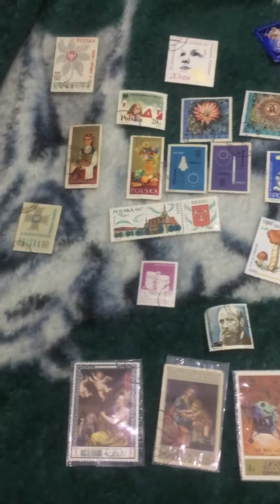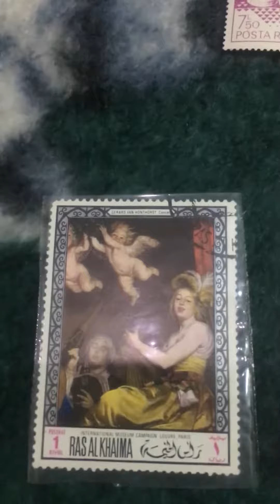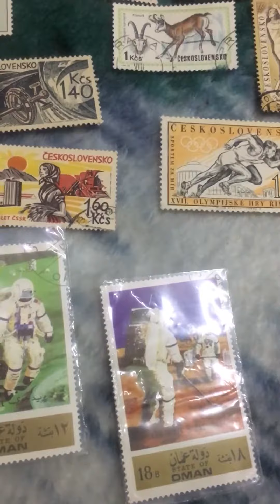Goodies from stamps bazaar part 3